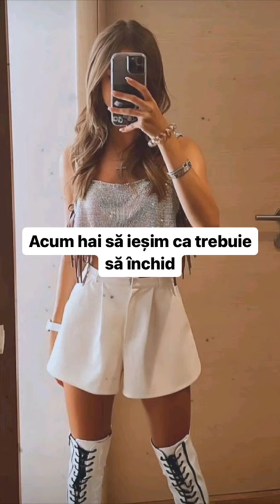🎀Preferata mea🎀 ep-9